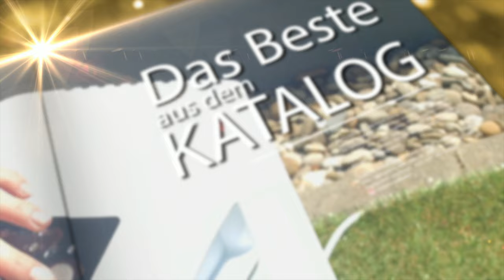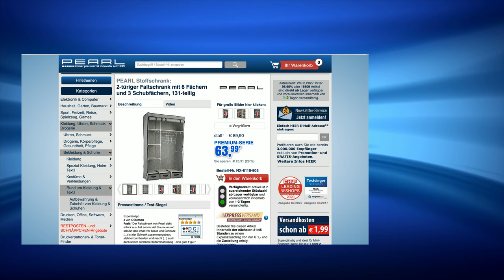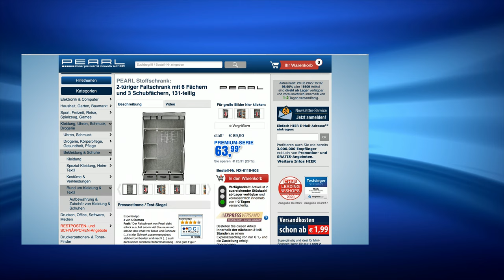Monika präsentiert den beliebtesten Faltschrank im März 2022 bei PEARL TV